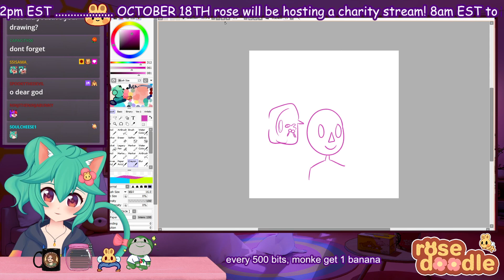We are Sperm Gundams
Full Details:
Title:🌸「 *sits on ur froggy chair* 💖 」|| beepu beepu! ||  ✨ !cc

*:･ﾟ✧ﾟ･: *
*:･ﾟ✧ﾟ･: *